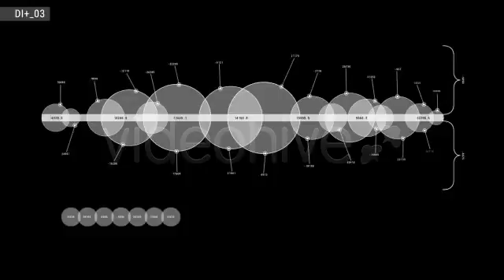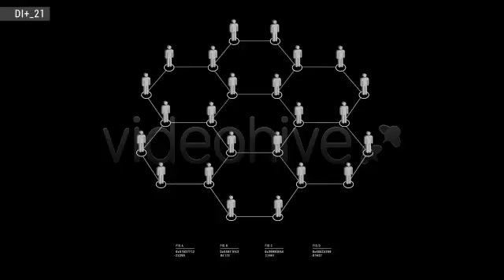Motion Graphics - Data & Infographic PLUS | VideoHive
Download Template Motion Graphics - Data & Infographic PLUS | VideoHive

Category : Motion Graphics

Data & Infographic PLUS
25 Different shapes and styles
All videos have alpha channels
Duration 06-10 sec.
Resolution 1280×720
Vector shapes included (.ai+.pdf)
AE project included (CS4 or above)
No plugins required
You can find font links in Info file